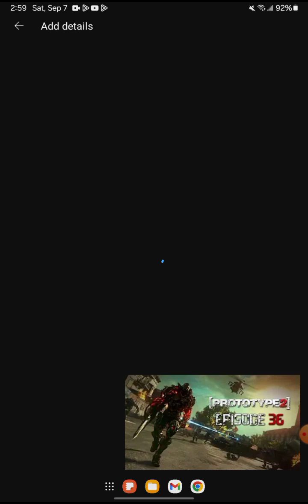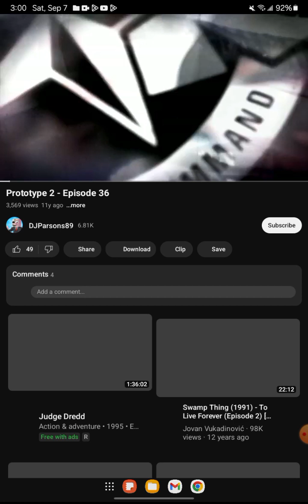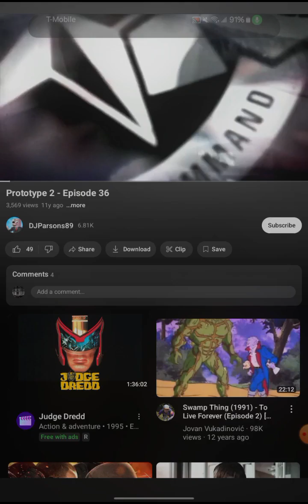because your black / dredd dredd